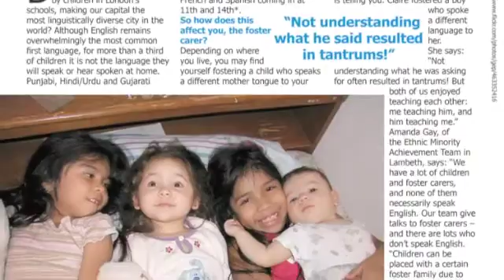Foster Families Magazine for foster carers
A parenting magazine focused on fostering. Lots of fantastic articles on home, food, health, education plus personal stories from foster carers, children in care, and lots of competitions too!